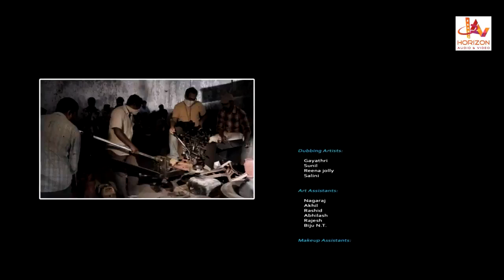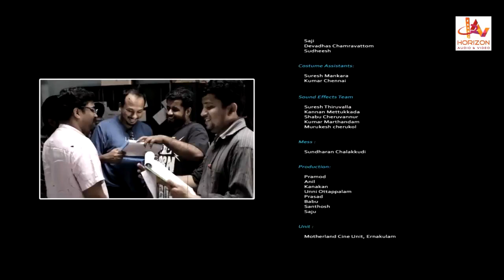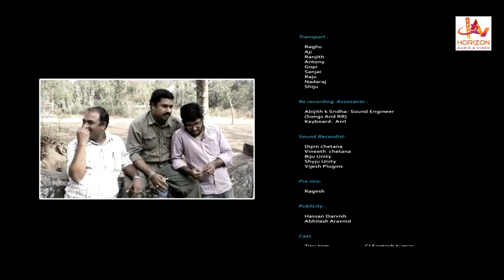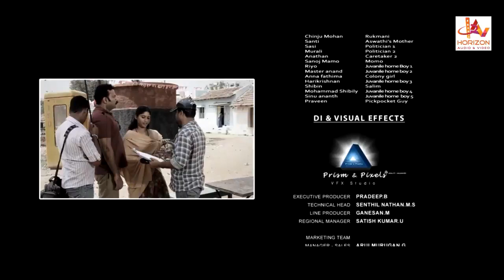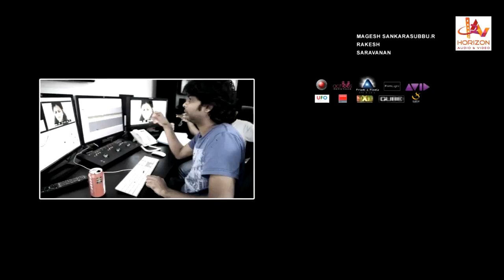Pottas Bomb| Anu Sithara Superhit Action Movie HD | New Malayalam Full Movie HD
Anu Sithara movie Malayalam-language drama film written and directed by Suresh Achoos. Pottas Bomb. Directed by, Suresh Achoos